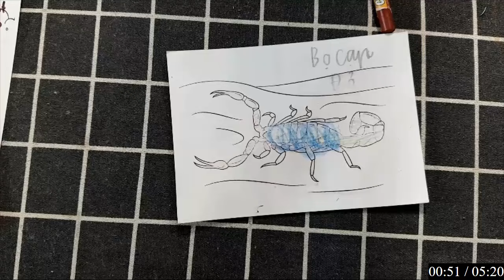RAJ SAWLE | Hướng dẫn vẽ, tô màu bằng giấy đơn giản mà ai cũng có thể làm được: BỌ CẠP XANH